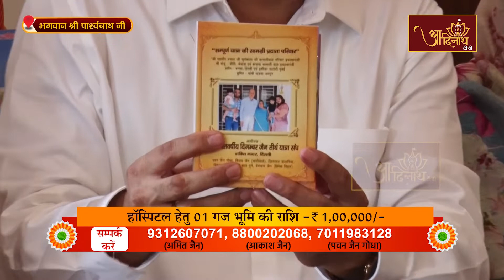Sankat Haran parshwanath shantidhara || 01-10-2022|| Ranapratap Bagh (Delhi)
संकटहरण पारसनाथ जिनाभिषेक
उपाध्याय श्री गुप्तिसागर जी की प्रेरणा |राणाप्रताप बाग दिल्ली
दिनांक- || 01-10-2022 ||